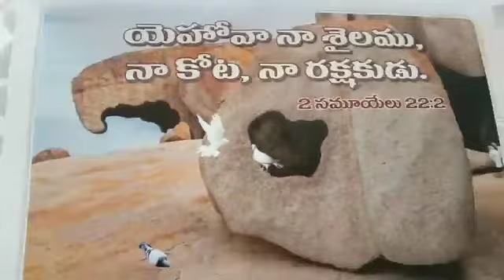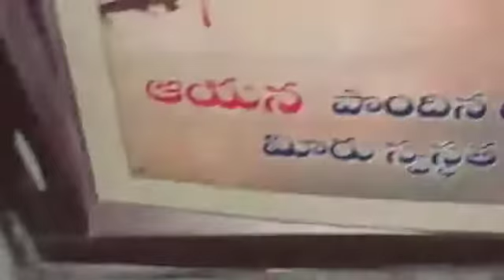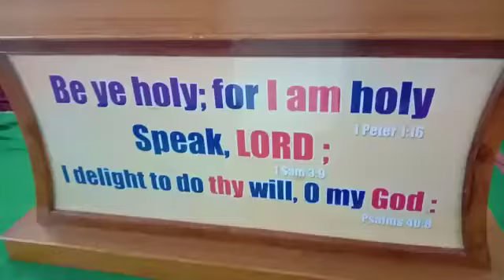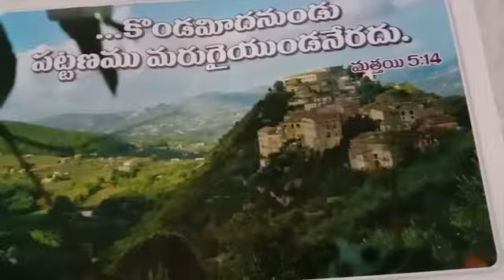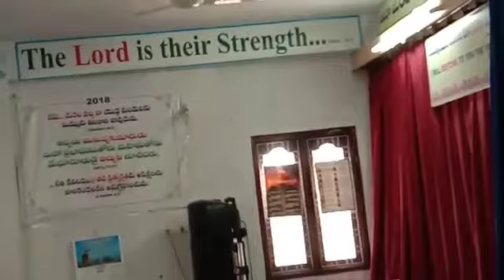Aa kaluvari margamulo song of zion